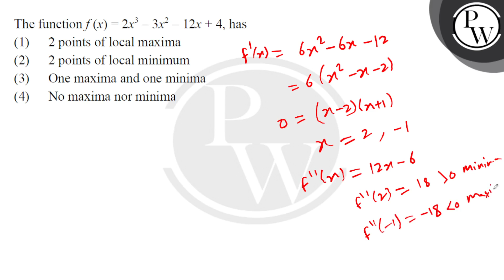The function f (x) = 2x3 &ndash; 3x2 &ndash; 12x + 4, has....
The function f (x) = 2x3 &ndash; 3x2 &ndash; 12x + 4, has 📲PW App